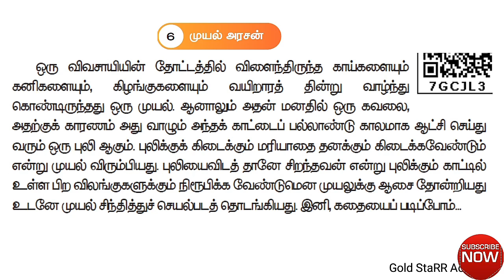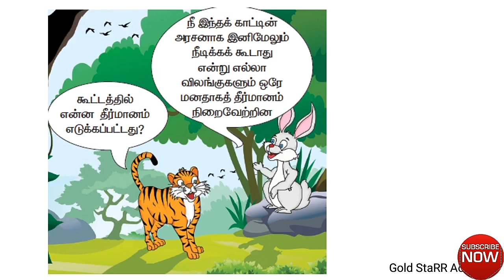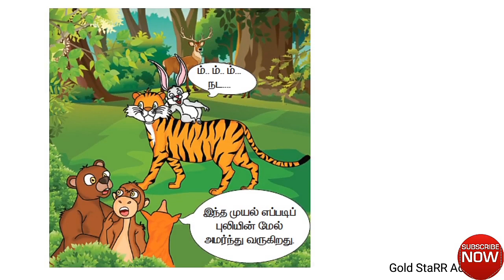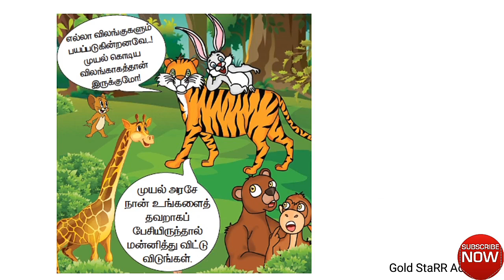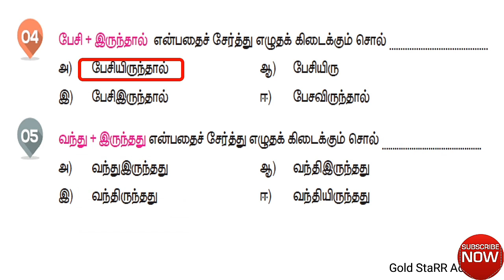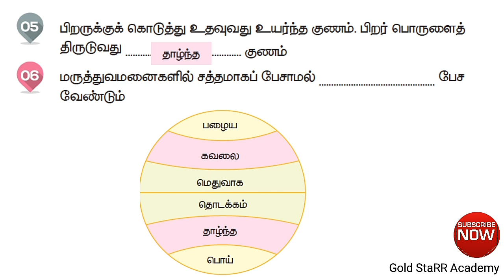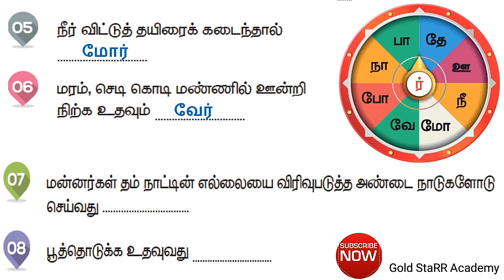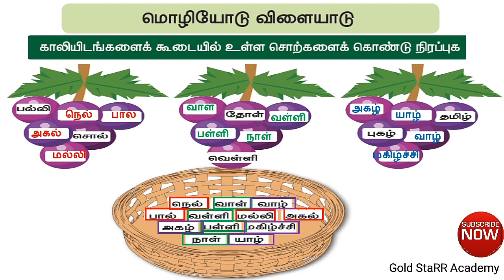4th standard| Tamil |முயல் அரசன்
4th standard| Tamil |முயல் அரசன் lesson explained  and book back questions answers explained